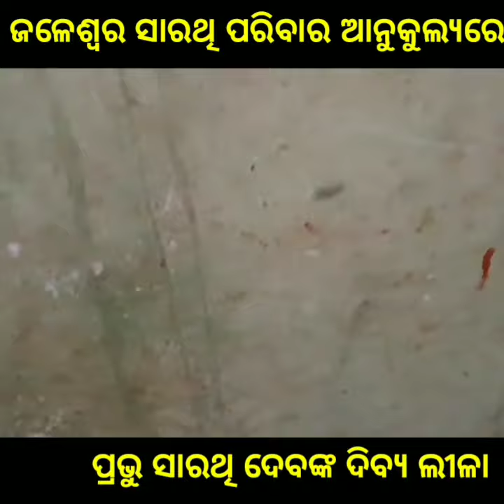ମହାପ୍ରଭୁ ସାରଥି ଦେବଙ୍କ ଏବଂ କୃଷ୍ଣଙ୍କ ବିଗ୍ରହରୁ ନନ୍ଦିନୀ ଗାଈ ଚିର(ପହ୍ନା)ରୁ କ୍ଷୀର ଝରୁଛି(ଜଳେଶ୍ୱର ୧୩/୦୯/୨୦୨୩)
Hari Om
His Holiness Srimad Sarathi Is a part of God. Devoid of conceit and ego, he makes a small thatched as his abode is 1993 in the accomplishments and quest in spite of his vibrant youthfulness. Divine purity has bestowed godliness on him; although age may not have yet brought him intellect. Twelve years later his abode has metamorphosed into a divine institution that radiates spiritual joy and peace.
Srimad Sarathi epitomizes a pure, simple, generous and matchless personality. He does not prescribe rigid dogma and discipline. Like a very intimate person, he partakes of ordinary man’s distress and joy. His temple is well above the discrimination of cast, creed and religion. His extended arms embrace all. The moment a man comes into contact with his divine touch, he realizes that he has been blessed with everything. Srimad Sarathi is an exception in all communities and religions.
His common message is – Look after your body, your world and realize god. He calls upon to ignore man’s externality and to recognize his inward self. He inspires, through his sermons, to understand humanity and the endless meaning of life. His benevolent teaching is that man can achieve cleanliness of self through renunciation in spite of leading worldly life. Service to man is service to god- that is his dictum.
Countless places and individuals bear testimony to Srimad Sarathi’s miraculous power. He travels all places without physically going anywhere. For his divine hands to create a flow of honey, butter and bibhuti, to make a cow made of concrete yield milk and to create rudraksha garland, are the most common things. He creates these miraculous wonders to initiate the distressed and heavenly victims as well as the devotees into the realm of divine life. Srimad Sarathi is a heavenly feeling. His holy feet are unreachable for the proud and the conceited.

Come. Let us submit ourselves at his divine feet in total humility. That will bring us spiritual peace and real joy.

SRIMAD SARATHI TEMPLE
(SATYAM CHARITABLE TRUST)
BARIMUL,KENDRAPARA,ODISHA,INDIA
PIN-754211